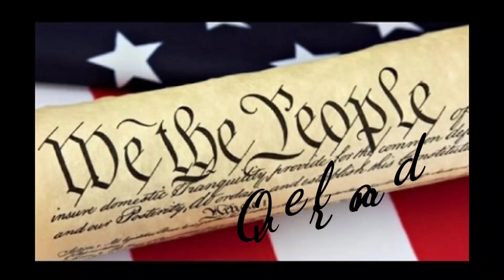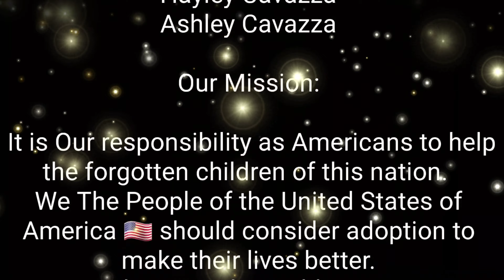Down in Turkey Canyon Lincoln National Forest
this is day 1 of our trip to the Lincoln National Forest. In this series we Overland to all three Lincoln National Forest ranger districts. We are a family of 5 camping with our two dogs . Our adventures started many years ago, after we adopted our 2 girls we started filming our overlanding trip for them to look back on later in life. Now, we have started a channel so others can experience overlanding.